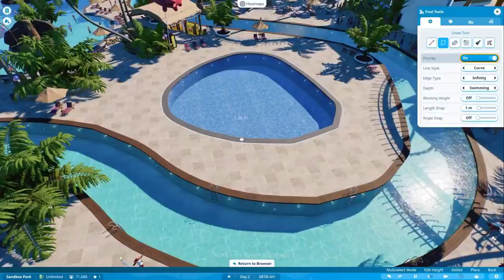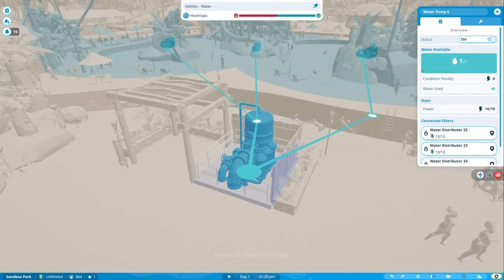Planet Coaster 2